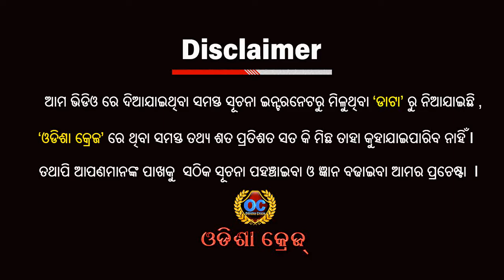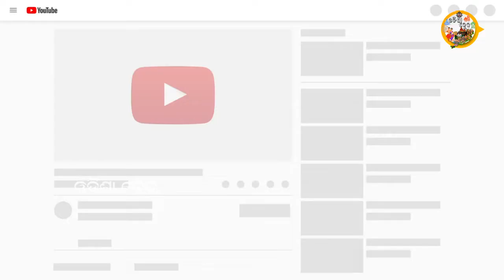ପୁରୁଷ ଯାହା ପିନ୍ଧନ୍ତି, ମହିଳା ବି ସେୟା ପିନ୍ଧନ୍ତି ଏମିତି ଏକ ଦେଶର ରୋମାଞ୍ଚକ କଥା !